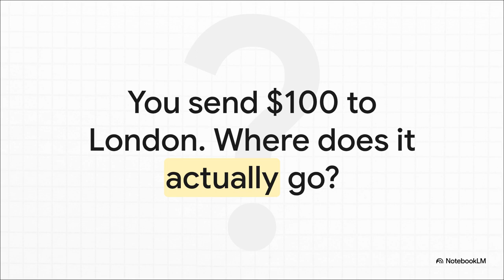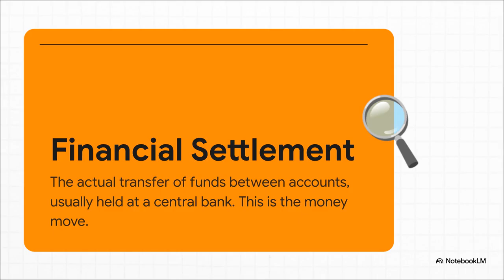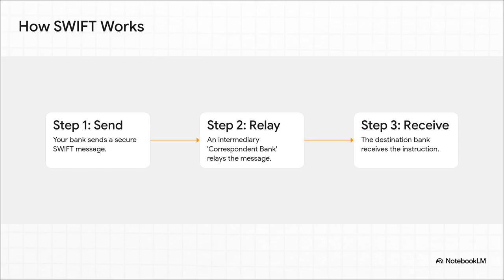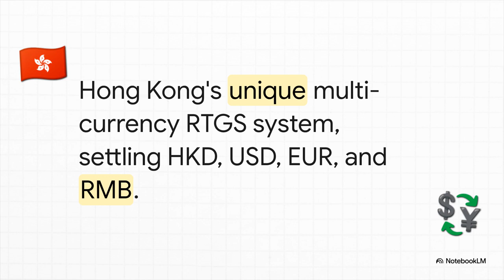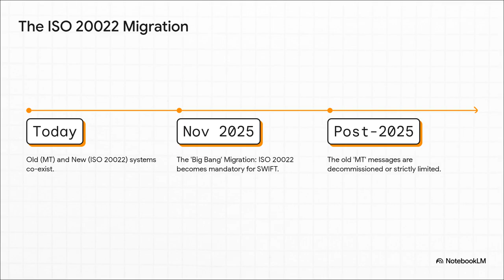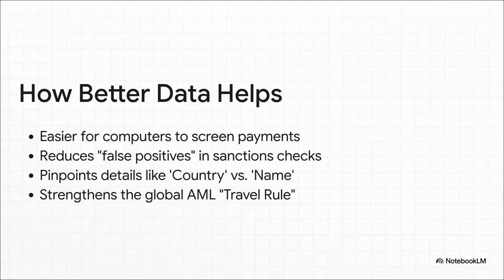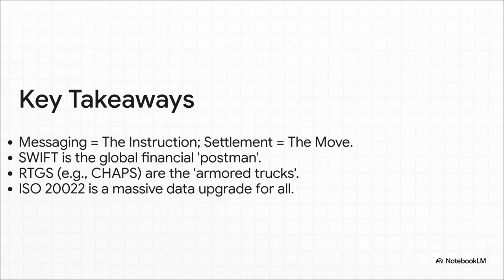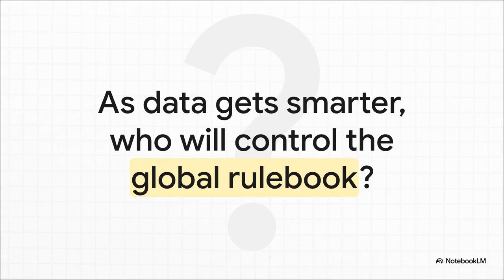Crash Course: SWIFT, CHAPS, CHATS, SEPA & TARGET2 Explained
Ever wonder how money actually travels around the world? It's not magic. It's a complex network of "payment rails" that acts as the hidden plumbing of the global economy.

​What You'll Learn in This Video:

​👉 The Golden Rule: Why SWIFT is like WhatsApp for banks, and how it's different from the systems that actually move the cash.

​🌐 SWIFT (Global): How the world's financial messaging network connects 11,000+ institutions and what the massive ISO 20022 update means for the future.

​🇪🇺 SEPA (Europe Retail): How the Single Euro Payments Area makes cross-border Euro transfers as easy as domestic ones.

​🏦 TARGET2 (Europe Wholesale): The Eurozone's RTGS backbone for high-value, urgent transactions between central banks.

​🇬🇧 CHAPS (UK): The United Kingdom's real-time gross settlement system for high-value Sterling (GBP) payments

​🇭🇰 CHATS (Hong Kong): A unique multi-currency RTGS system that settles USD, EUR, and RMB in real-time, connecting global time zones.